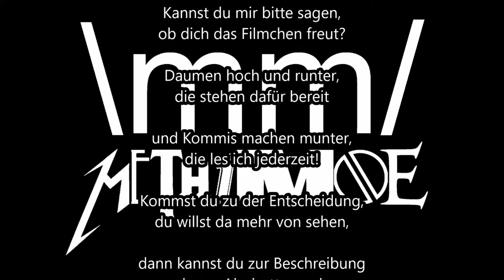2. Pokalspiel gg. Eintracht Lollar #33 MTV Gießen CaC FUSSBALL MANAGER 14 Let's Play - Deutsch